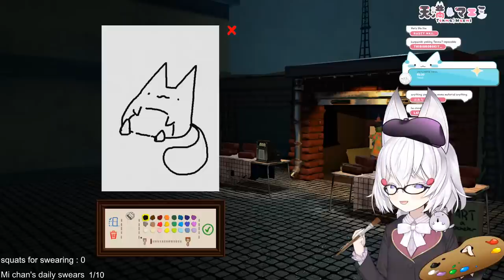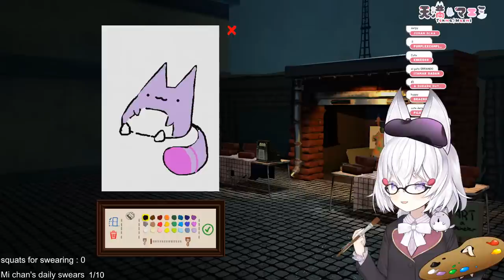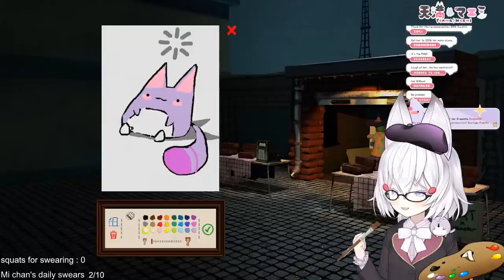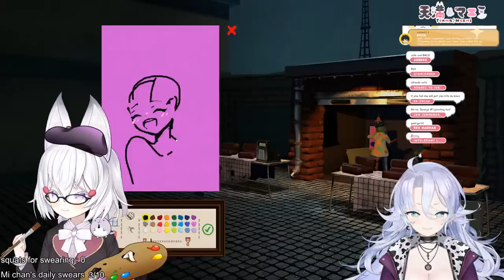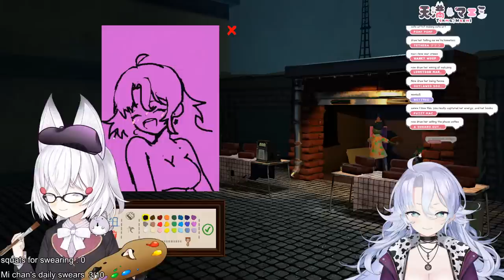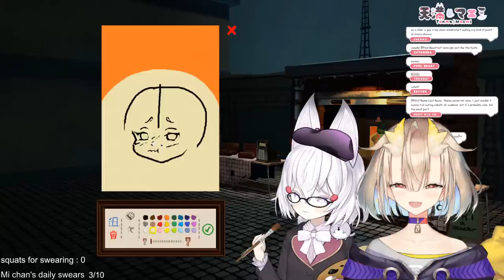[ Passpartout: The Starving Artist ] Let's become an artist that is starving [ Phase-Connect ]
・【 PHASE-SHOP 】・

1.・Let’s get along well. Be nice to other viewers. Don’t spam or troll !・
2.・Don’t talk to spammers. Block and report. ・
3.・Do not reveal personal information about anyone, including yourself.・
4.・Please don’t bring unrelated topics to the stream.・
5. ・Please don’t talk about other streamers unless I bring them up. Also do not bring me up in other streamers’ chats unless permitted. ・

・【 Credits 】・